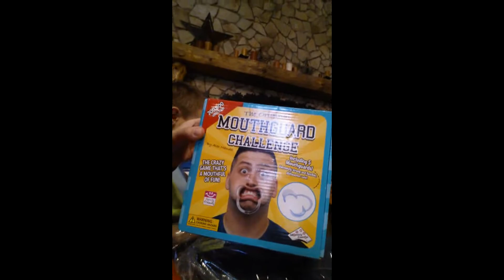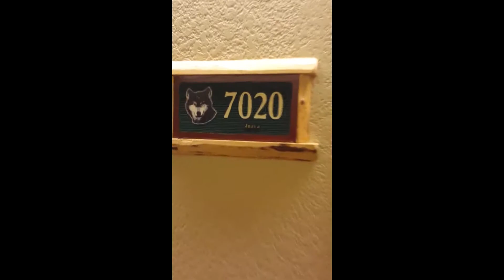Best VLOG! April 2017 Great Wolf Lodge!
April 28th we checked into Great wolf lodge! We had so much fun!